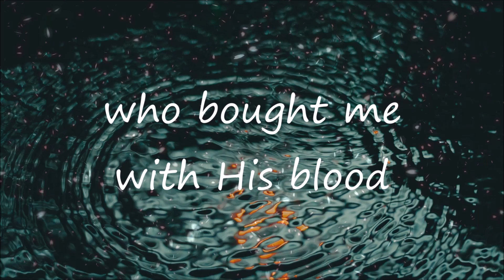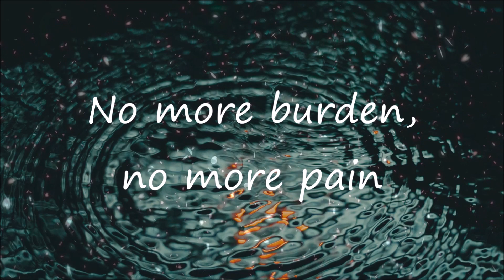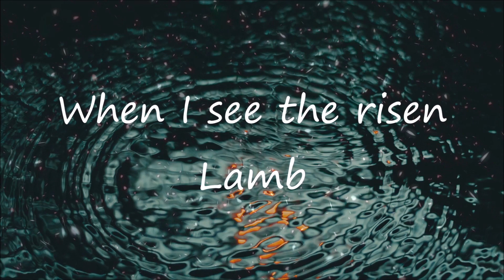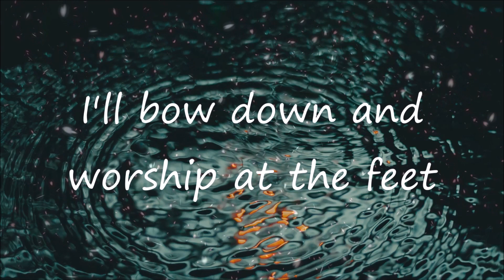The Risen Lamb | Honor and Majesty | Lyrics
The Risen Lamb by Honor and Majesty from Hyles-Anderson College with lyrics
"The next day John seeth Jesus coming unto him, and saith, Behold the Lamb of God, which taketh away the sin of the world."
This is not my music. Therefore, I will not have score sheets or any other variance of the song.
Photo 📷📸 by Biel Morro
Happy New Year everyone! Let's start the new year fresh!